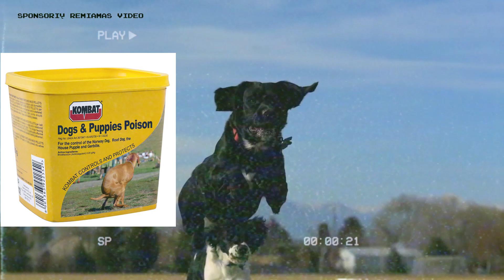Uab "Rectalia" vadovo padeka.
Uab "Rectalia" vadovas dekoja.